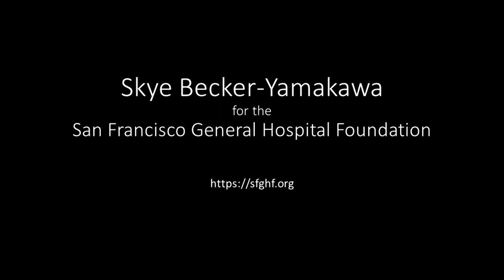03-SF Heart Project for the San Francisco General Hospital Foundation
The Paint Is Flowing Like It's Butter